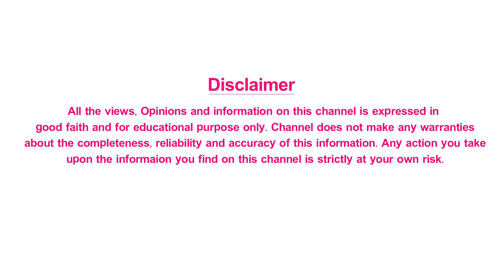తొందరగా లేదా లేటుగా పుష్పవతి కావడానికి కారణాలు | Reasons For Early Maturity in Girls Doctor's Advice